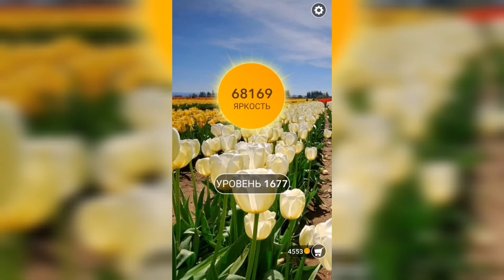Word / Слово Крест: Поиск русского кроссворда / Уровень 1677